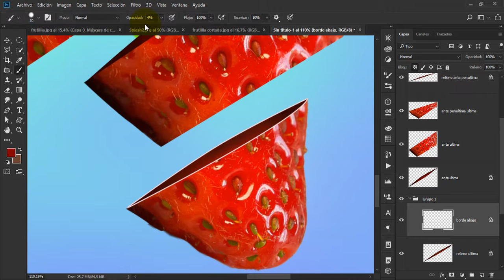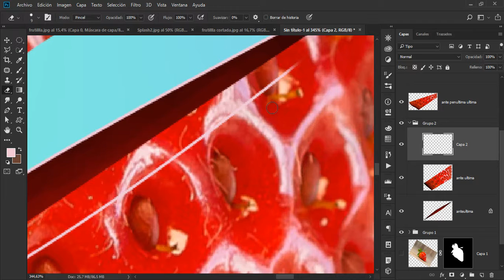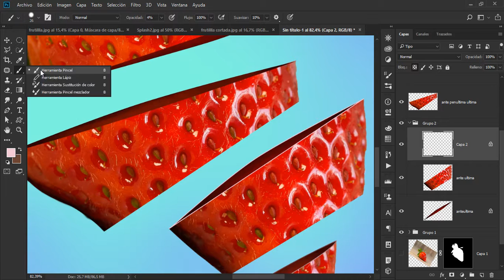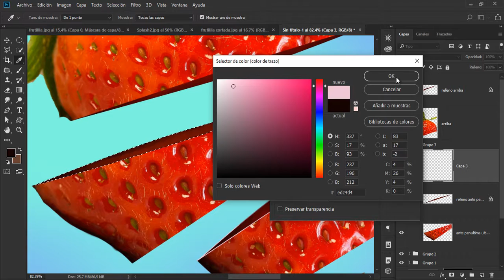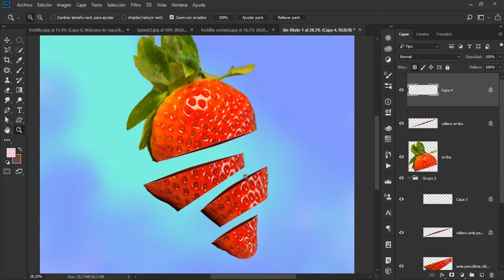Pintura, opciones de pincel y pintado FRUIT SPLASH Fotomontaje en Photoshop [ Parte 7 de 10 ]